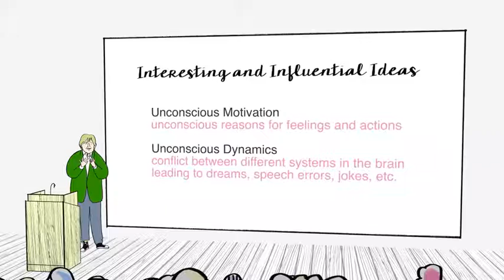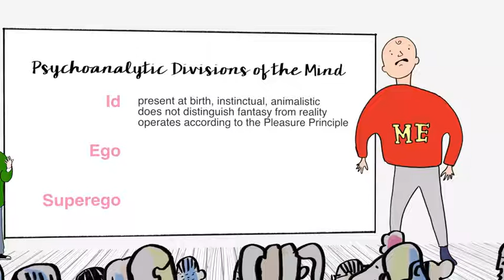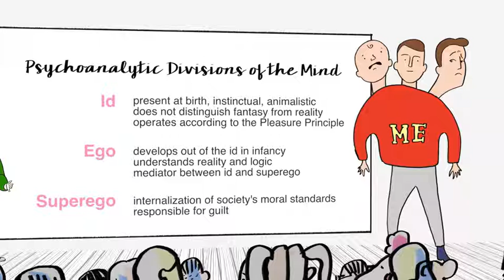Lesson 8 Sigmund Freud The psychodynamic approach